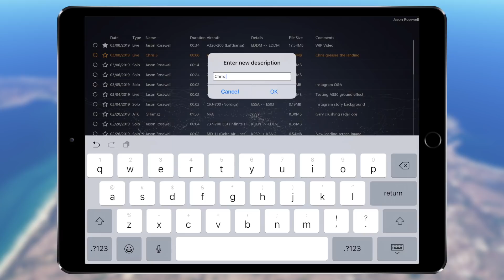New Replay System & Super-Resolution Screenshots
Here is another sneak peek at what's to Infinite Flight 19.1. In addition to ATC replay, pilots will also have the ability to replay any solo or multiplayer flight, exactly as it happened. Want to capture that fabulous landing with traffic holding short? Now you will be able to with our super-resolution screenshot capability where you can capture up to 4x your device's screen resolution.

The sky is the limit with Live Replay and super-resolution screenshots, coming in v19.1.